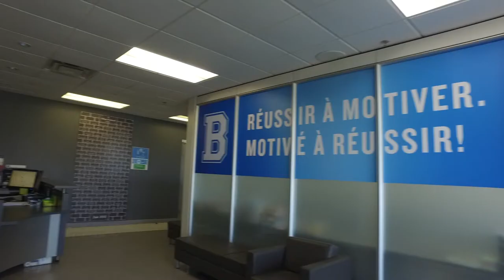Visite Virtuelle Collège Boisbriand 2020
Faites la visite virtuelle de notre collège tout en découvrant nos installations et ses infrastructures. De plus, le personnel de direction vous présente les différents programmes ainsi que la vision du Collège sur l’encadrement et le suivi scolaire.
Découvrez, notre passion, de réussir à motiver, motiver à réussir !
Pour nous rien n’est secondaire… bon visionnement !